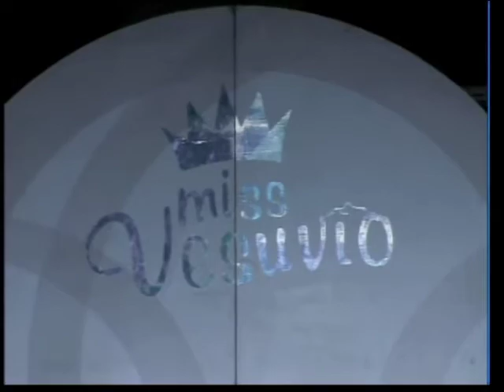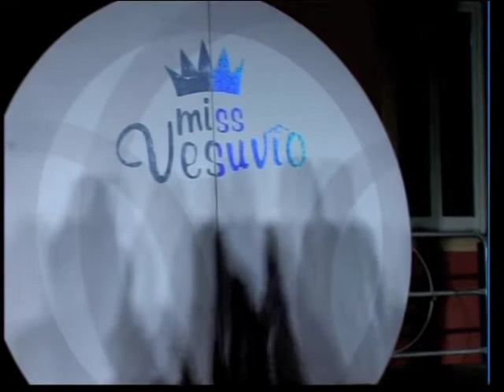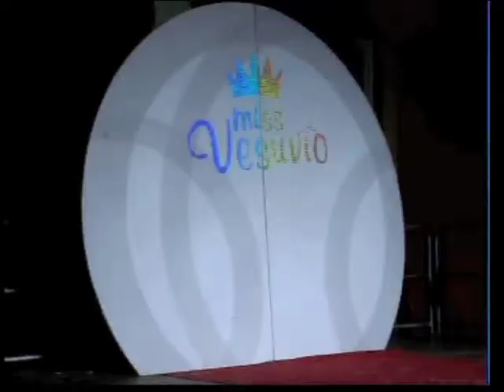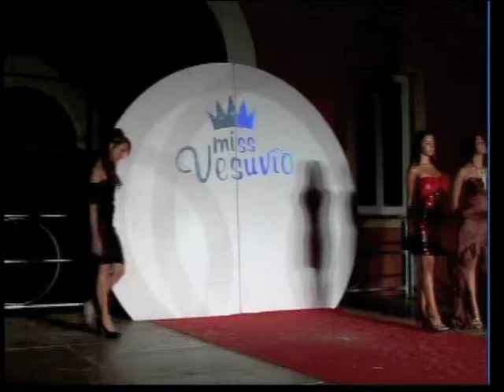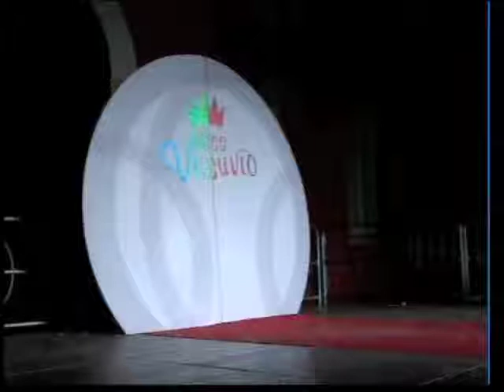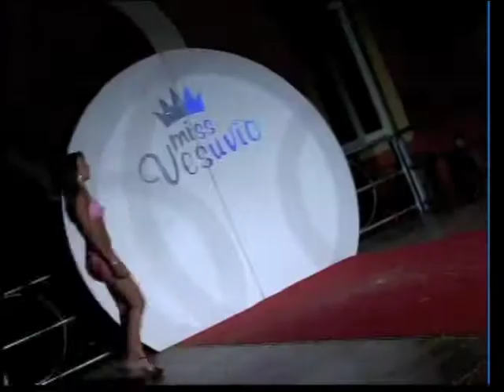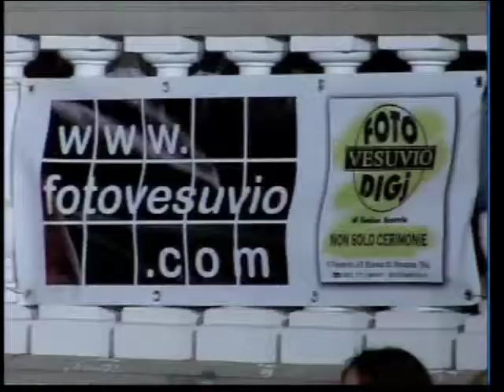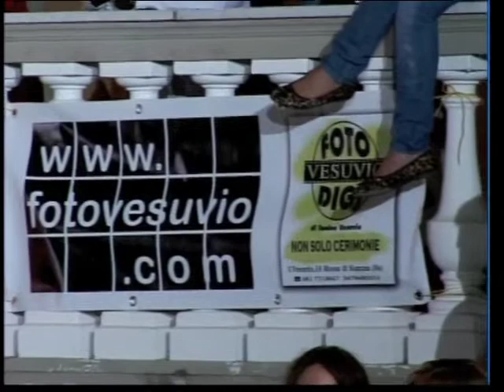Miss Vesuvio 2010 - Castellamare di Stabia - Backstage e Riprese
Appuntamento a Castellamare di Stabia per Miss Vesuvio Tour 2010